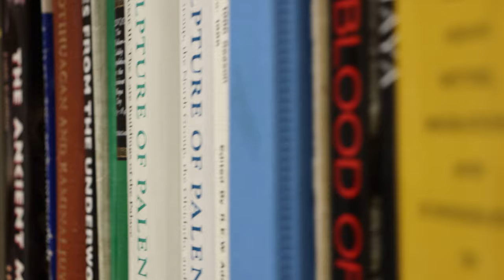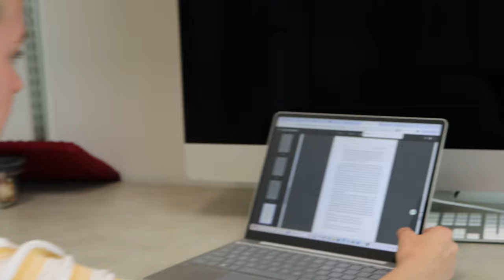Congratulations 2024 Graduates!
Congratulations to our 2024 Graduates: Austin Ball, Lucy Lacanienta, Cassandra Larimer Reichmann, Anne Minnick, Emily Richael, Sophia Snyder, Zachary Stevenson

Love, the Neal A. Maxwell Institute for Religious Scholarship.